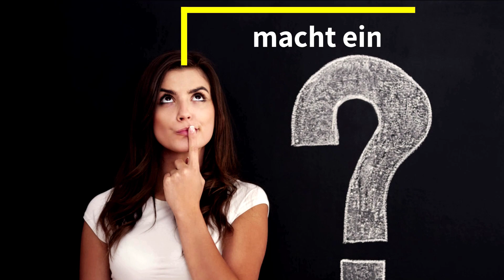Was macht ein Sozialkundelehrer?